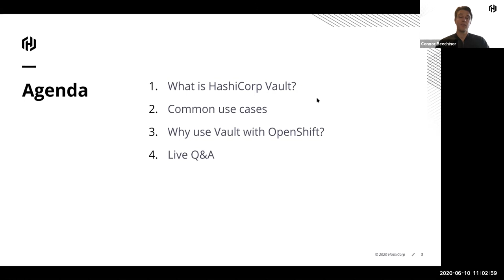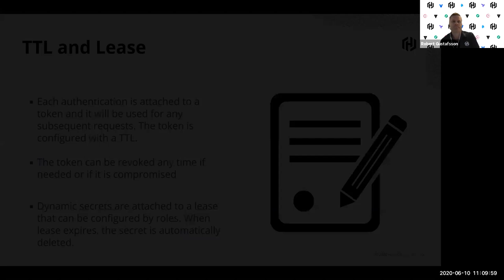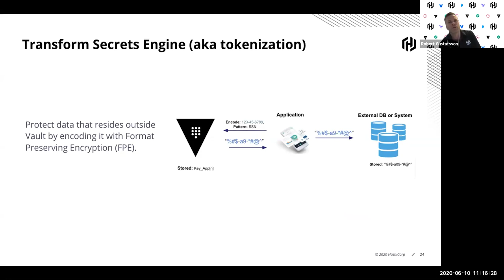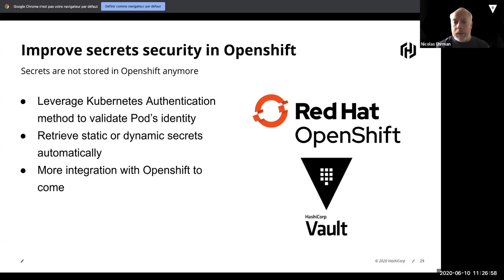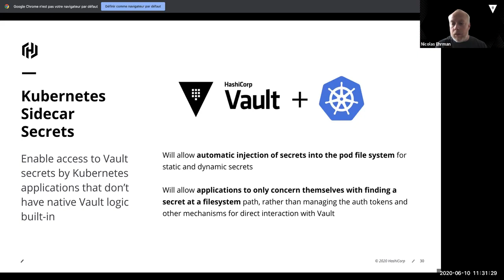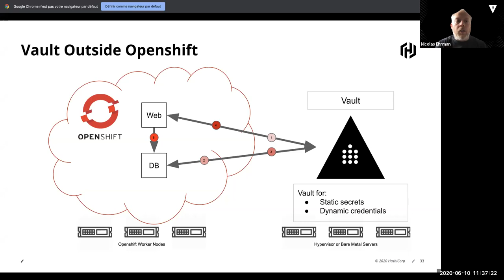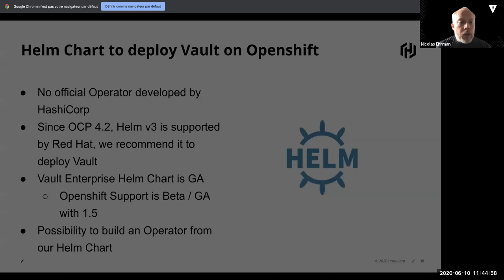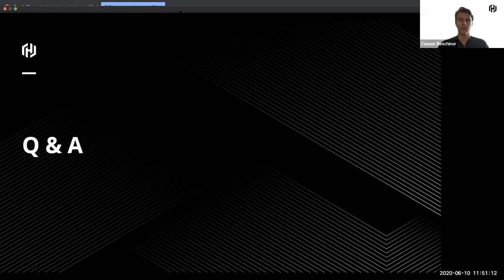Managing Secrets in OpenShift Containers with HashiCorp Vault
Secrets for applications and systems need to be centralized and static IP-based solutions don't scale in dynamic environments with frequently changing applications and machines. Many organizations are therefore opting for a containerized environment with RedHat OpenShift, however this often presents new challenges when it comes to security, secrets management, and compliance. That's why Red Hat and HashiCorp are working together, allowing organizations to leverage OpenShift / Kubernetes API and Service Accounts for authenticating pods, whilst simplifying the management of secrets through native integration with Vault.

Video Sections

0:00 — Introduction to HashiCorp

2:20 — Introduction to Vault & Vault Enterprise Features

16:56 — Why Use Vault with OpenShift?

31:22 — Vault and OpenShift Architectures

43:10 — Live Q&A -